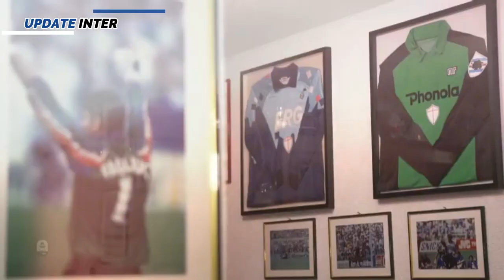KETAGIHAN PEMAIN GRATIS? 💸 KESEMPATAN PEMAIN CADANGAN 🔥 HANDA MASIH LAYAK 🔵 BERITA INTER TERBARU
~ PREDIKSI STARTER INTER
~ PENONTON TERBANYAK
~ HANDA MASIH LAYAK
~ KETAGIHAN PEMAIN GRATIS
~ DUMFRIES SIAP
~ SANCHEZ MULAI SEMBUH

SUMBER BERITA
BOLA.NET
Source
SportMEdiaset
Football-Italia.net
SKYSP
CdS
Inter.it
medsos berita inter paling update